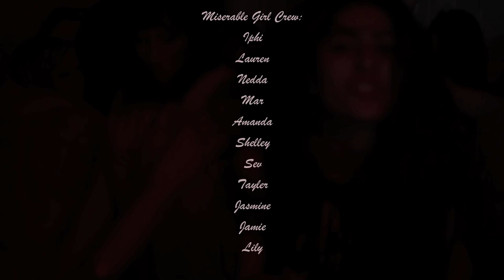Miserable - 'High'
Official video for Miserable - 'High'

Shot by Kristin Cofer
Edited by Kristina Esfandiari

'High is taken from Miserable's forthcoming Dog Days EP.

Released digitally via Bandcamp on August 12, 2014 and available to pre-order on tape via Sad Girls Club.